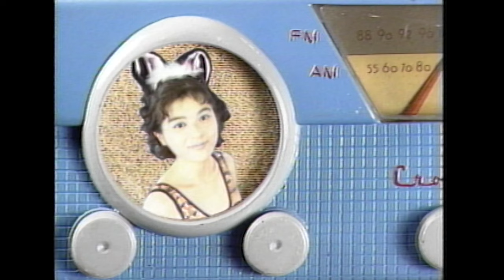GO-BANG'S ／ かっこイイ ダーリン 【Official Music Video】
GO-BANG’S スペシャル7インチ DONUTS SET【アナログ 7inch シングル5枚組】
ポニーキャニオン“パッケージ・オーダー・プロジェクト”にて「予約・注文」受付中！

1988年10月21日にポニーキャニオンよりリリースされたGO-BANG’Sのセカンド・シングル。シングル発売と同じ10月より、ニッポン放送で「森若香織のオールナイトニッポン」（火曜2部）がスタート。

かっこイイ ダーリン
作詞：森若香織　作曲：森若香織　編曲：井上日徳・GO-BANG’S

長い足でポーズをキメているけど
シークレットシューズのかかとが見えた
ここはひとつ　気づかないフリでいるわ
私　イキなはからい

かっこイイダーリン　あなたはかっこイイダーリン
プレイボーイな噂　自分で流して気を引いてる
ニヒルな横顔ねってホメたら　ずっと横向いてた

チャームポイントは自分で作るものなの
それがブサイクだってかまわないのよ
輝いてる心のスポットライトあびて
すてきに見えるわ

コンプレックスをもっと愛して　ミリョクに変えてあげる
少し大ボケなのが　世界でひとつのオリジナルだわ

だれかのものマネなんてするだけ　あなたじゃなくなるもの
だれかと比べないで　あなたはそのまま愛されてる

かっこイイわ！　かっこイイわ！　かっこイイわ！